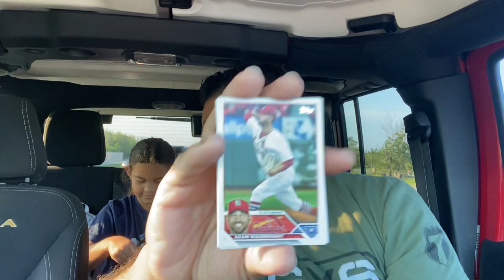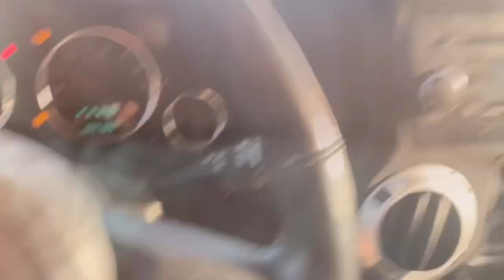Opening 2023 Topps Series 1 in car line🤣 Russo’s Kneebreakers 4ever 🙌🏽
Bobs already getting embarrassed of me🤣🤣🤣🤦🏻‍♂️